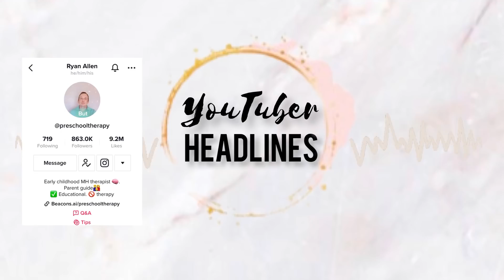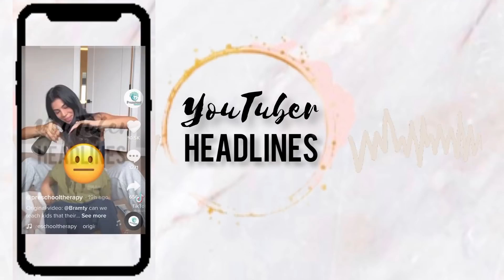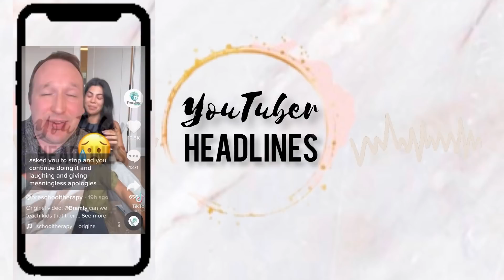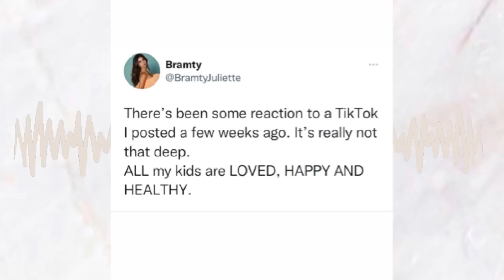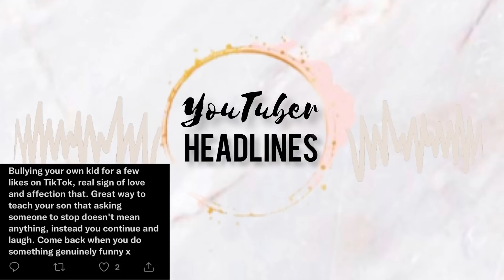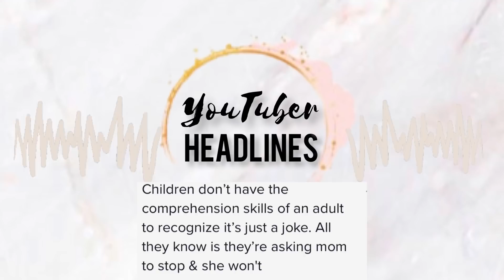The BramFam Is WRONG For This....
The BramFam Is Wrong For This | The BramFam CALLED OUT On TIKTOK | The BramFam Has Gone Too Far | Bramty Deleted The TiKTok | Family Vloggers Use Kids For Content | Family Influncers The BramFam | Bramty and Luis Exploit Kids On Social Media | The BramFam Responds On Twitter | Bramty Tweets